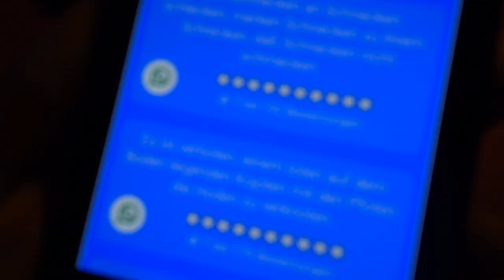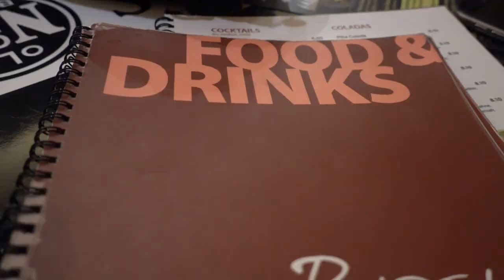BACKSTAGE WITH THE CS:GO PROS!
Title: Rootkit - Good 2 Go (feat. Tylor Maurer)